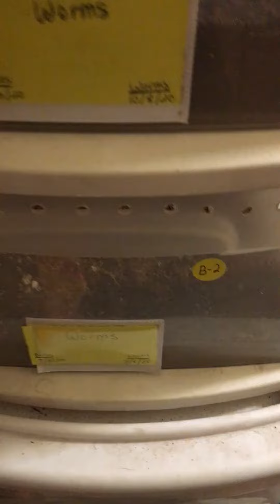Super Worm Mega Colony and Beginning of Meal Worm Colony